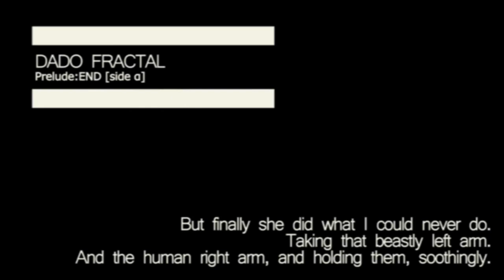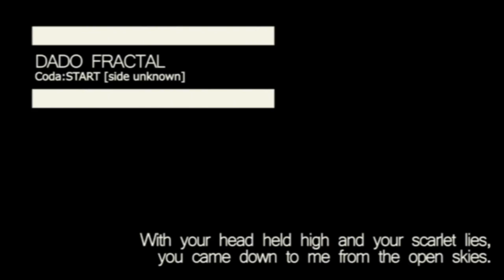034 - Mad Bull 34 | Dado Fractal Podcast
Dado Fractal es el podcast que te propone bajarte del tren del hype para repasar esos animes de los que ya nadie habla. Hoy les traemos Mad Bull 34. Esperamos que lo disfruten!

En el próximo episodio: The Big O

0:00 Opening
1:48 Lado α
25:48 Lado β
01:29:02 Coda